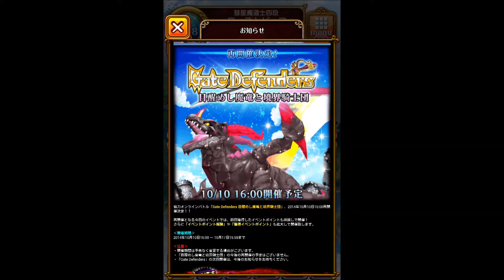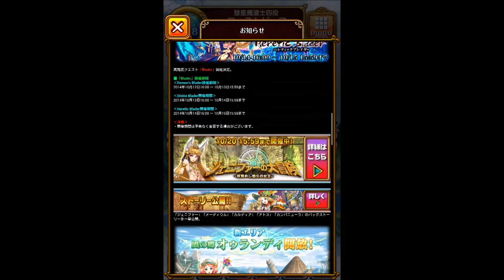【黒猫のウィズ】Gate Defenders 目醒めし魔竜と境界騎士団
明日(１０日)の２２時にGoogle+にてレイドの何級＆部屋番号を書く予定です
暇な方はどうかご参加ください

ローストビーフ M8Q5FHZQ(相互コード)
メッセージ＆コメント戴ければ基本的に全部返信＆動画で返答します
言葉の間違い(遅延やら軽減etc)は基本的にスルーで(伝わればおｋ)
合言葉：とりあえず複色潰してこう